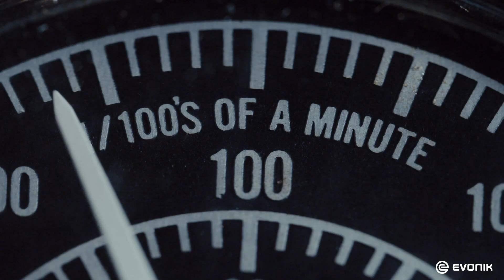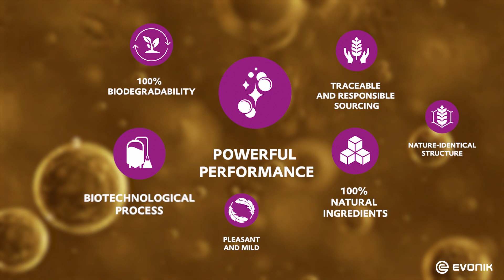We go beyond with sustainable biosurfactants for the personal care industry | Evonik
Evonik created sustainable and high-performing biosurfactants designed for the cleaning industry: RHEANCE® and SOPHANCE®: Biosurfactants are part of a complete cycle: They are produced through a low-energy, nature-identical fermentation process using only sugar as the feedstock. The sugar is derived from corn grown near the production site.